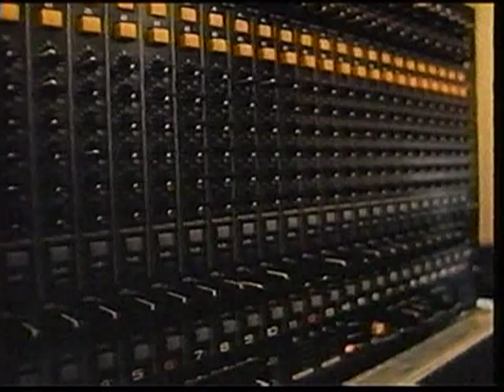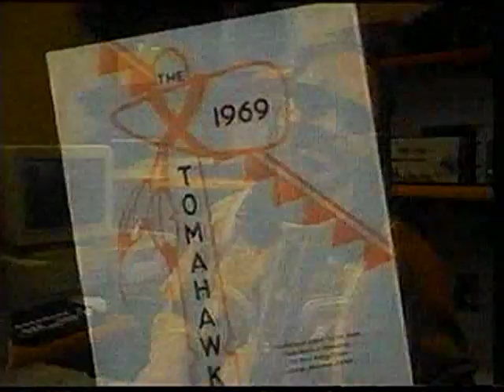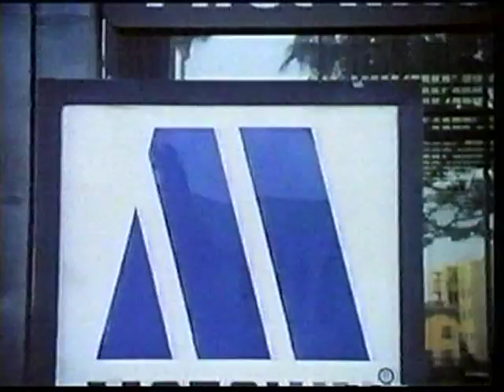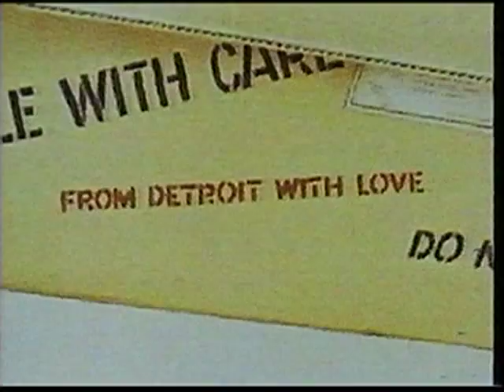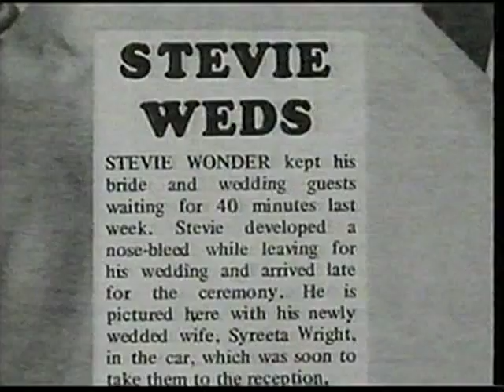An Interview with Stevie Wonder ( Part 3 of 6 )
Stevie Wonder Interview on his career. Part 3 of 6